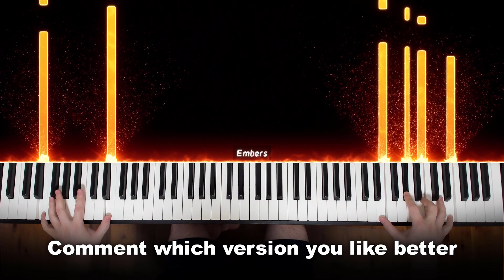Ballin' - Major Version VS Minor Version